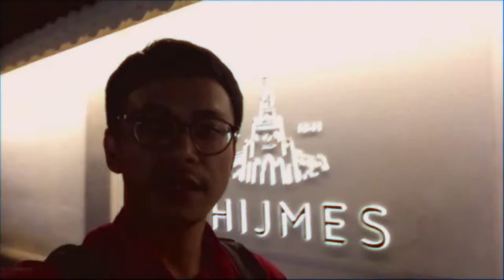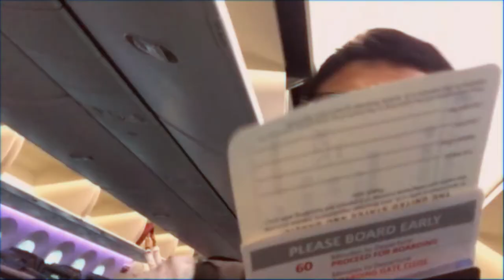Travel the World - Asian Food Hub - Singapore part 4